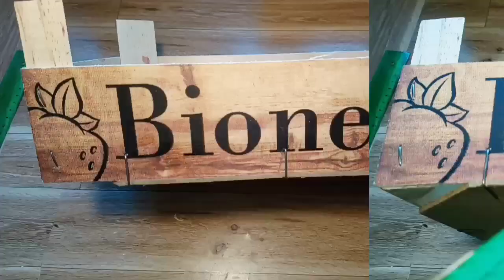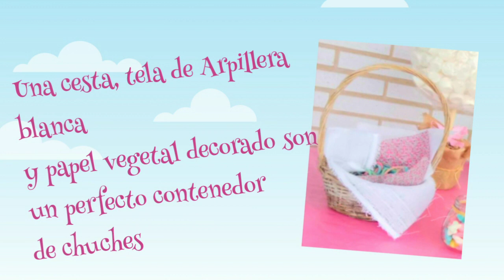Reciclamos una caja de fresa y decoramos mesa de dulces/Comunión /Bautizo /Boda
Hola amigos esta vez os traigo un vídeo tutorial para aprender hacer un contenedor de chuches con una caja de fresa. También os enseño las cositas que preparé para la Comunión de Laura, si os llama la decoración al estilo rústico, silvestre,... Éste es vuestro tutorial.